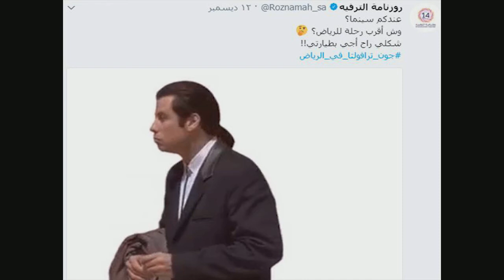لشاهد وصول جون ترافولتا الى الرياض - صور وفيديو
وصل الفنان الهوليوودي العالمي "جون ترافولتا" في وقت متأخر الليلة للرياض، ‏في أول زيارة له للمملكة والتي تستمر يومين، حيث يلتقي خلالها جمهوره في جلسة حوارية خاصة تحت عنوان "ليلة مع ‏جون ترافولتا" في مركز "أبكس للمؤتمرات والمعارض" بالرياض ليتحدث عن سيرته الفنية وكواليس أعماله.‏